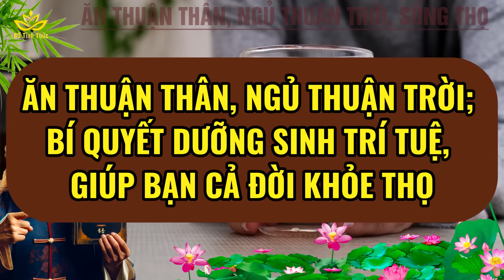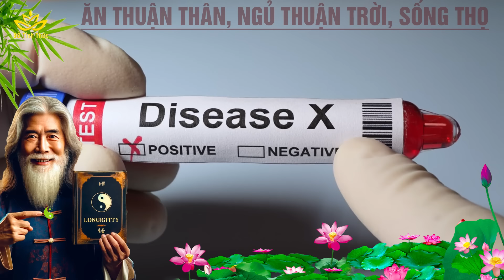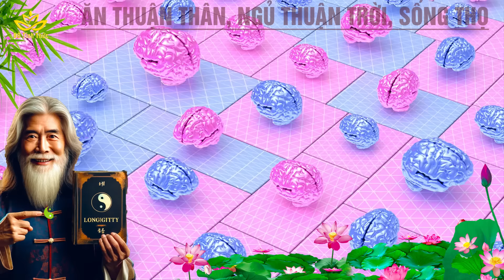ĂN THUẬN THÂN NGỦ THUẬN TRỜI, 2 MẸO DƯỠNG SINH CỔ THUẬN TỰ NHIÊN, VỀ GIÀ SỐNG KHỎE THỌ | BTT